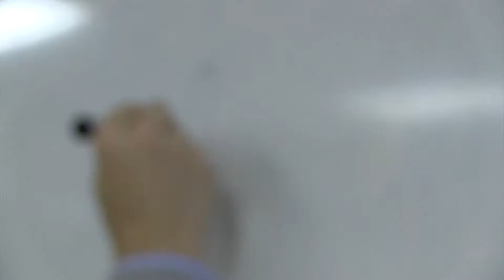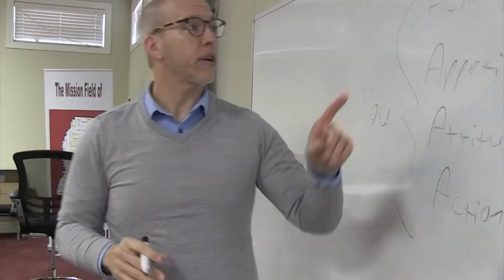Why Men Must Pick Their Priorities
We have to pick priorities to live as men! If we don't, we will end up living someone else's priorities and not our own.
You were designed as a man to choose your priorities, start choosing the right priorities today!!